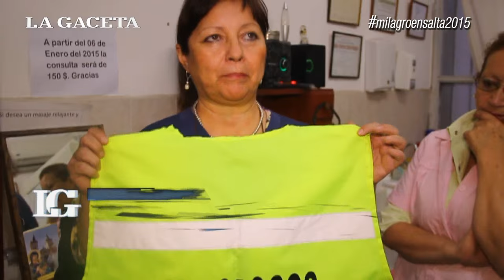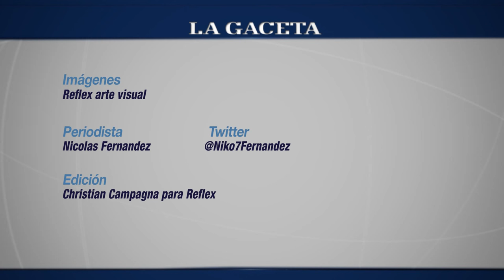Conocé a los podólogos que curan los pies de los peregrinos del Milagro